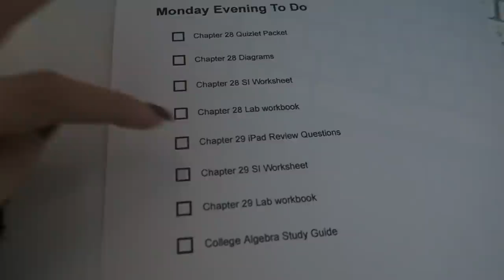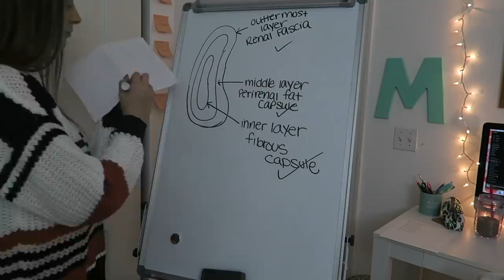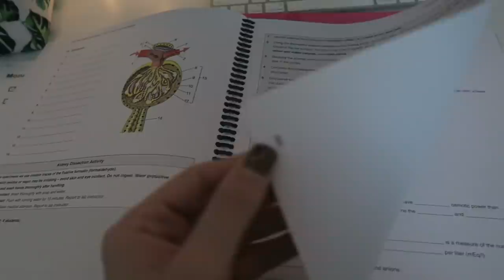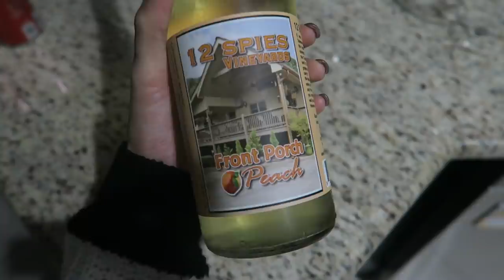college vlog: studying, errands, anatomy & physiology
I'M SORRY THERE IS NO SOUNDTRACK DURING THE CLIPS OF ME STUDYING, I'M AN IDIOT AND FORGOT TO ADD IT IN WHEN STUDYING! Lol, I was going to re-edit and upload but within 5 minutes this video already had 450 views and 20 comments. so I thought at that point there was no real reason to re-edit/upload. SORRY!

// FAQS //
camera I use: canon g7x
editing software: final cut pro x
major: health science, pre-PA track